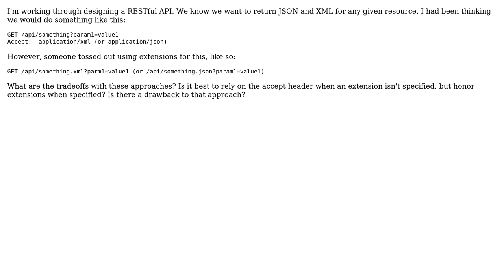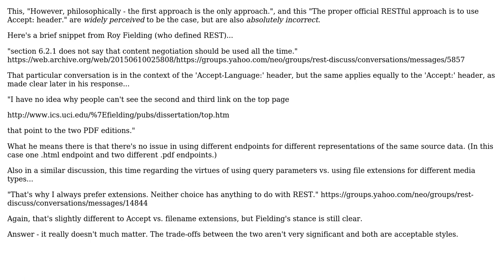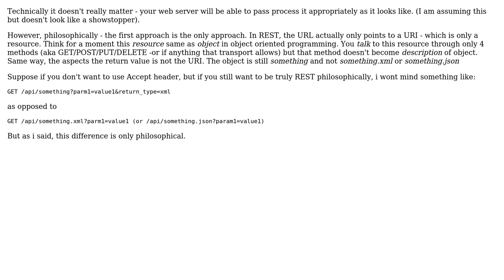REST - Tradeoffs between content negotiation via Accept header versus extensions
Software Engineering: REST - Tradeoffs between content negotiation via Accept header versus extensions

With thanks & praise to God, and with thanks to the many people who have made this project possible! | Content (except music & images) licensed under CC BY-SA | Music | Images & others | With thanks to user VoiceOfUnreason user vartec user Tom Christie user Dipan Mehta user Brandon Linton user Basav and the Stack Exchange Network Trademarks are property of their respective owners. You are responsible for your own actions.